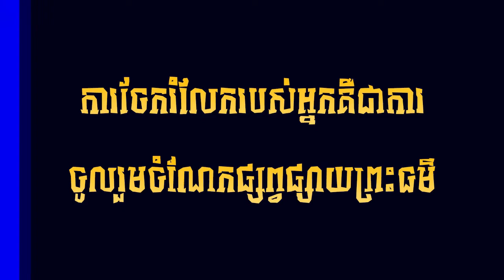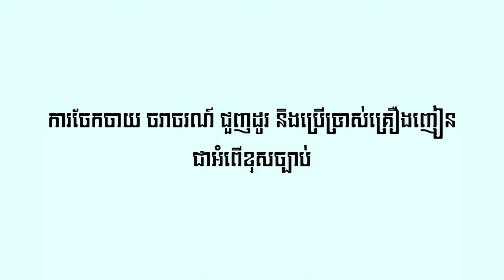ចំហុយផ្អក ជាមួយល្ពាយ និងត្រសក់ l​ ស្រ្តីមេផ្ទះខ្មែរ l Khmer Housewife [ Buddha Dhamma Monk ]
🌷🌷🌷🌷🌷🌷🌷🌷🌷🌷🌷🌷🌷🌷🌷សូមអនុមោទនា!!!🌷🌷🌷🌷🌷🌷🌷🌷🌷🌷🌷🌷🌷🌷🌷👉
✅សូមឲ្យព្រះពុទ្ធសាសនារុងរឿងចម្រើនយូរអង្វែងរហូតជានិរន្តរ៍
✅ការស្តាប់ព្រះធម៍ដោយល្អរមែនបាននូវប្រទីបគឺបញ្ញា
✅សូមអរគុណសម្រាប់ការគាំទ្រនូវឆានែលព្រះធម៌នេះ!